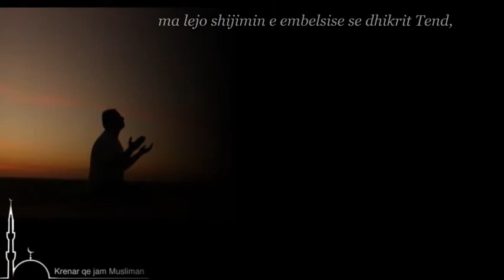Dua gjatë ditëve të muajit të Ramazanit (4)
O Allah ne kete dite forcome ne zbatimin e urdhrave te Tu, ma lejo shijimin e embelsise se dhikrit Tend, mundesoma me miresine Tende qe te tet falenderoj! Mbrome, me mbrojtjen dhe mbulesen Tende, O me Dalluesi I shikuesve!